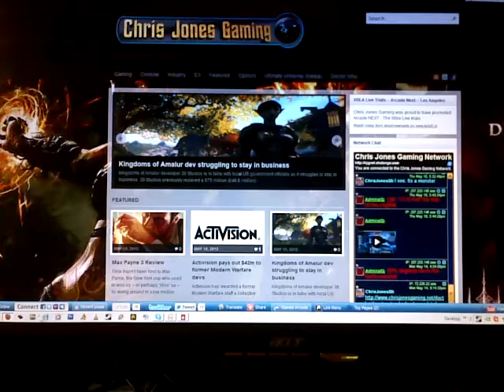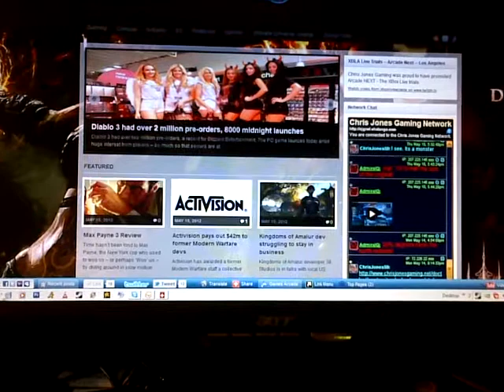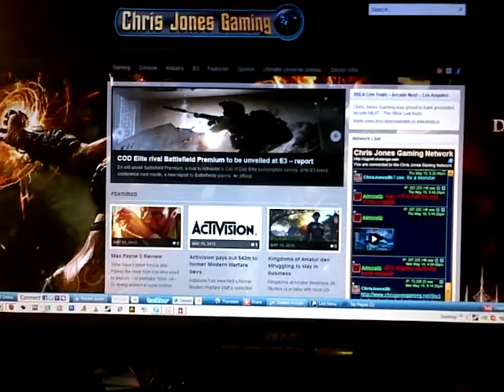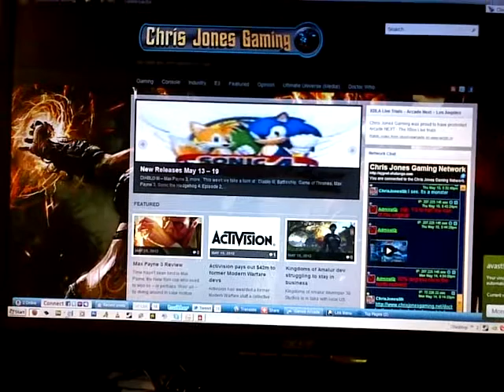Chris Jones Gaming is looking for you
Updated July 23, 2017: I am looking for contributors for a  possible future paid position.